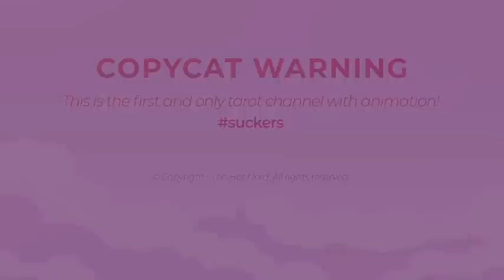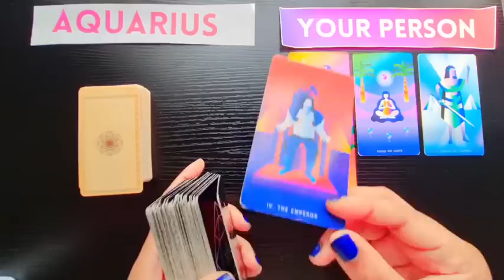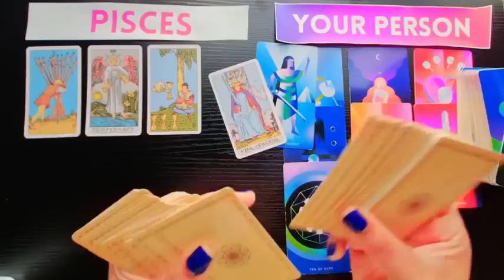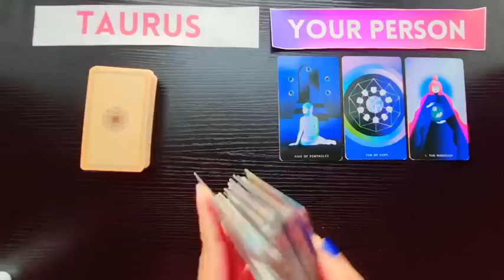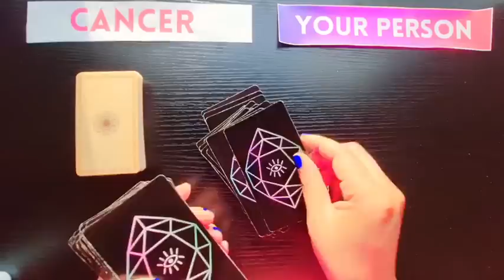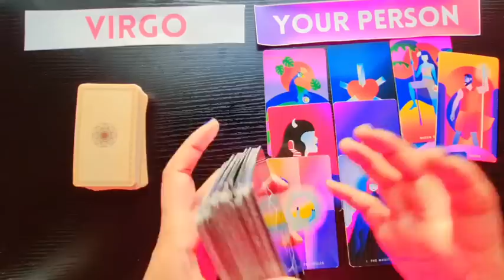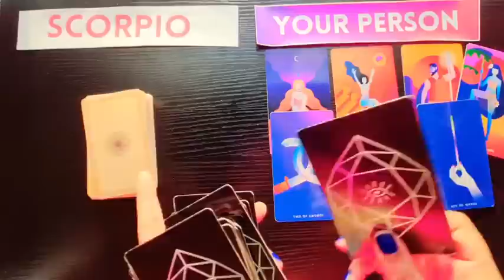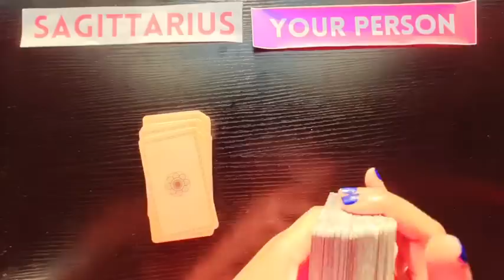All Signs: How's Your Person FEELING About You Right Now??? July 2023 Tarot Reading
All Signs. Welcome to Love Tarot by The Hot Nerd! In this video, I provide insightful tarot readings and guidance for love, relationships, and personal growth. Whether you're seeking answers about your current relationship, looking for love, or want to deepen your understanding of yourself, you've come to the right place.

Timestamps (adjusted for accuracy after upload):
0:00 – CHANNEL JINGLE & CODE OF CONDUCT
0:51 – Capricorn
16:29 - Aquarius
32:17 - Pisces
44:04 - Aries
54:53 - Taurus
1:05:58 - Gemini
1:14:00 - Cancer
1:24:21 - Leo
1:31:17 - Virgo
1:39:13 - Libra
1:52:21 - Scorpio
2:00:50 - Sagittarius

**PLEASE READ THE HOUSE RULES BELOW TO AVOID GETTING BLOCKED OR HIT WITH COPYRIGHT INFRINGEMENT IF YOU'RE A TAROT READER or ANY content creator who hasn't learned actual consequences or thinks you're slick.**

1) **TO ALL CONTENT PUBLISHERS/TAROT READERS**: Copying any of my content, style, format, ideas, or intellectual property--whether it's the way I lay out my channel or the way I match signs or any format whatsoever--is strictly prohibited and would be a copyright violation. Please read my "About" section.

2) ALL SIGNS TAROT READING. allsigns allzodiacsigns allsignstarot 2023tarot - ZODIAC. THIS CHANNEL SPECIALIZES IN EXACT-MATCH TAROT READINGS FOR YOU & YOUR SPECIFIC PERSON, so it feels like a personal reading and you don't need to cross-watch--because all zodiac signs in love/relationships are covered

🔮 Tarot Topics Covered in This Video:

Tarot Card Meanings: Discover the interpretations and symbolism behind key tarot cards related to love and relationships.

Love Tarot Spreads: Explore effective tarot spreads specifically designed to gain insights into love and romance.

Relationship Guidance: Gain valuable advice and guidance on navigating relationships, improving communication, and fostering a stronger connection.

Personal Growth and Self-Discovery: Uncover the ways in which tarot can help you on your journey of self-discovery, personal development, and attracting positive energy into your life.

Don't forget to leave your thoughts and questions in the comments below. I love connecting with our community!

🎥 Watch Past Live Streams:
1. All Signs Tarot Reading: BIG NEWS About Your Boo! JUICIEST EVER! June 2023 Love Predictions
2. ALL Zodiac Signs! Let's Dance: MAJOR REVEALS About Your Love Life! June 2023 Tarot Reading
3. All Zodiac Signs: NEW! What Actions Will Your Person Take Towards You? JUN 2023 Tarot Reading
4. All Signs Tarot Reading! BIGGEST NEWS This Year! Asking Your Person DIRECT Questions - June 2023

Your support means the world to me. Let's embark on this tarot journey together and discover the insights and wisdom the cards hold for us.

Tarot card meanings
Tarot reading for love
Relationship tarot readings
Tarot spreads for love
Tarot predictions
Love and relationships tarot
Tarot for soulmates
Tarot for singles
Tarot for attracting love
Tarot guidance for love life
Tarot tips for finding love
Love tarot interpretations
Tarot for personal growth
Tarot for self-discovery
Tarot and spirituality